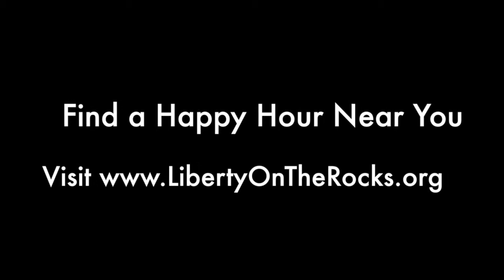Tony Stiles & Josie Wales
This video is about Tony Stiles & Josie Wales